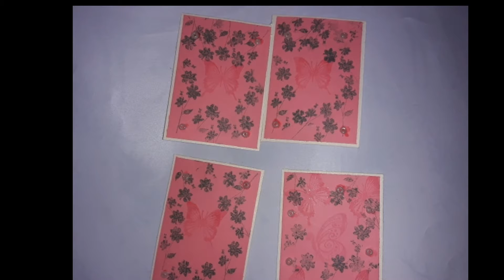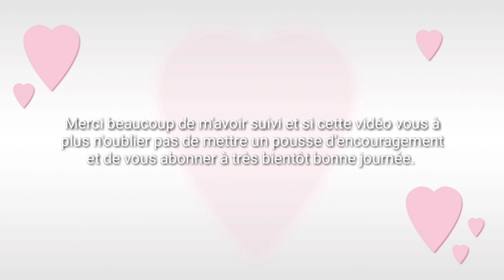Voici mes CRÉATIONS ATC,ABC et un plus..